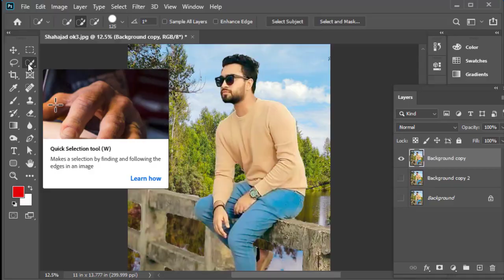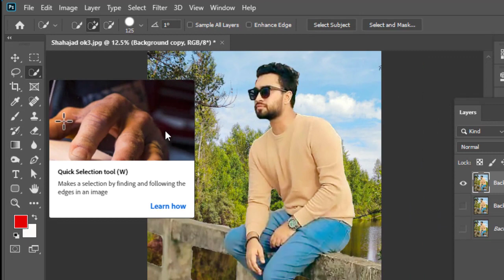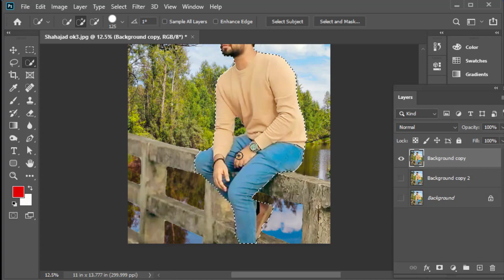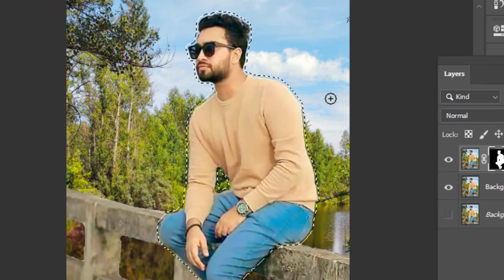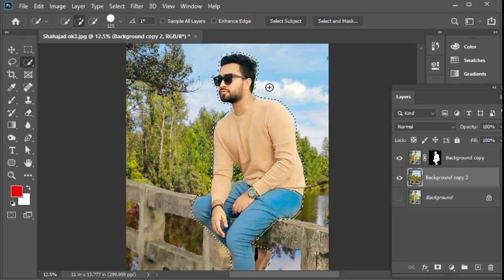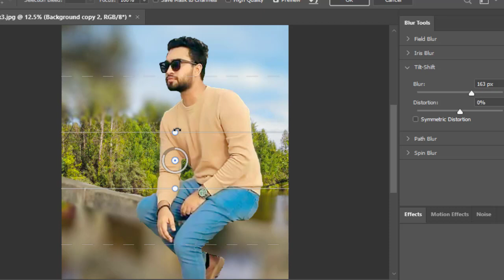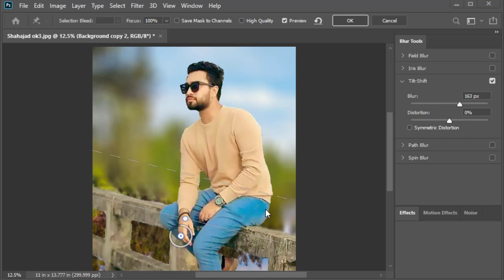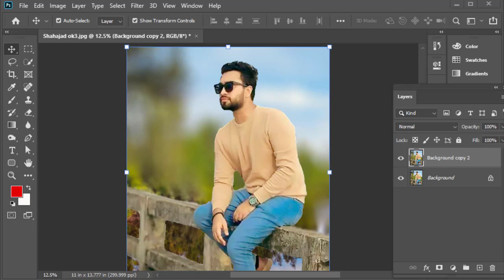How to Blur Background In photoshop 2023 || ছবির ব্যাকগ্রাউন্ড ব্লার করার পারফেক্ট পদ্ধতি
Today in this Photoshop tutorial I will show you how to How to Blur Photo Background in Photoshop.This  is the best method of photo background blur in photoshop.In this tutorial all type of photoshop user from beginner to advanced Level.   This Tutorial video you learn how to standard photo editing in any photshop softwere. The new technique shown in this tutorial. Thanks